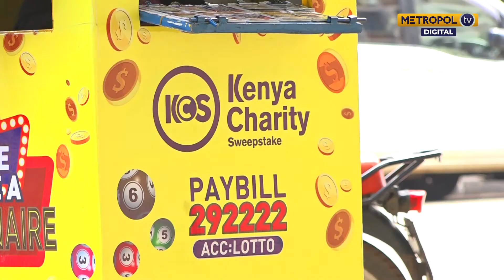Kenya Charity Sweepstakes goes digital